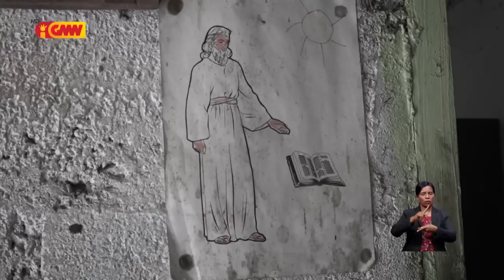Reportajen GMN – “Istoria moris Avó Maria &Avó Simão”